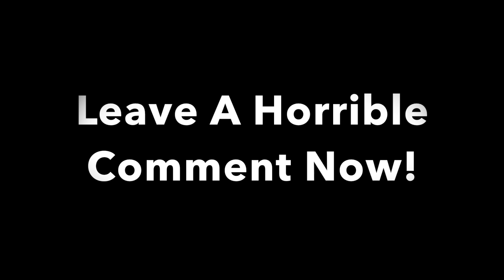Most Offensive Things on Youtube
We're never getting monetized anyway. So let's have some fun. Give us the most offensive comments you can think of. Sky's the limit. Just for kicks, let's see what the Youtube security algorithm comes up with.